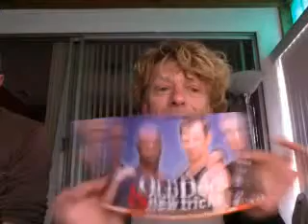ODNT Live Chat with Leon Acord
Originally aired April 3, 2013, with appearances by producer Laurence Whiting